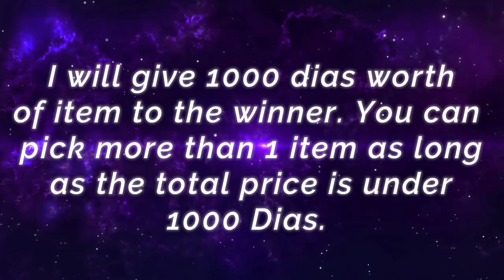Lemon Killer Support, Unstoppable Rafaela [ RRQ Lemon Rafaela ] Lemonaru - Mobile Legends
Lemon Killer Support, Unstoppable Rafaela [ RRQ Lemon Rafaela ] Lemonaru - Mobile Legends Gameplay And Build.

Squad             : RRQ Hoshi
Emblem         : Custom Mage Emblem (Impure Rage)
Battle Spells  : Flicker
Build                : Arcane Boots - Dire Hit, Clock of Destiny, Lightning Truncheon, Holy Crystal, Genius Wand, Dominance Ice.

The Melting Machine, Burn All With True Damage [ Former Top 1 Global X.Borg ] Dann. - Mobile Legends

Gosu Hoon Legend Gusion, Deadly Dagger Combo [ Top 1 Global Gusion S14 ] ɢᴏsᴜ Wukong - Mobile Legends.